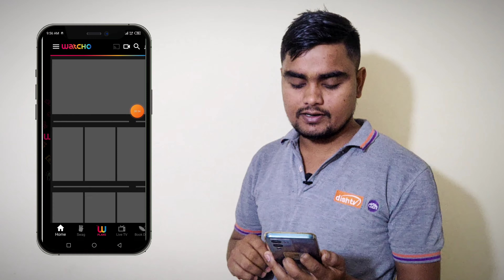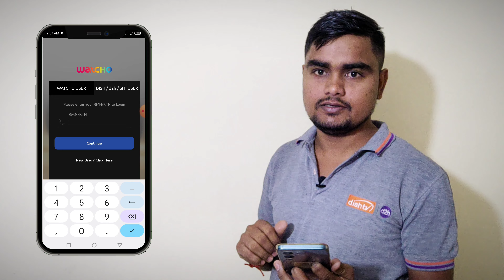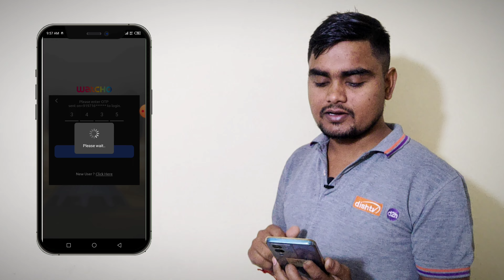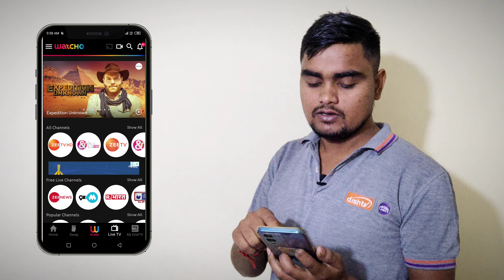How to login Watcho App | Watcho App login kaise karen | Dish tv | D2h | Videocon d2h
How to login Watcho App | Watcho App login kaise karen | Dish tv | D2h | Videocon d2h | Watcho

Aaj is video me Mene Apko Watcho Application login kaise karna hai Poori information is video me di hai, ummeed hai aapko video Pasand ayegi video ko like or share jaroor karte jana 🙏 dhanyawad